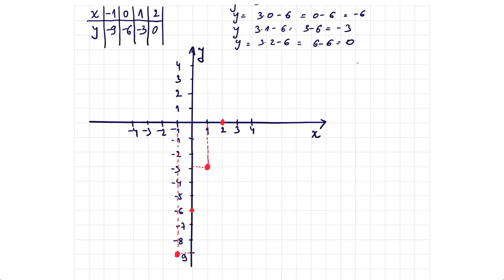Linearna funkcija zadatak sa koeficijentom. Tok i grafik funkcije. Obim trougla